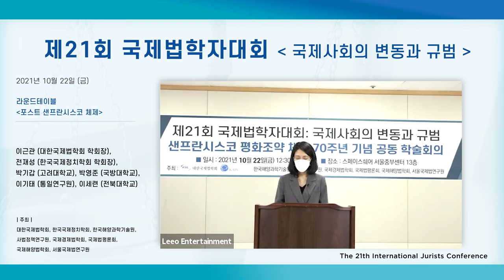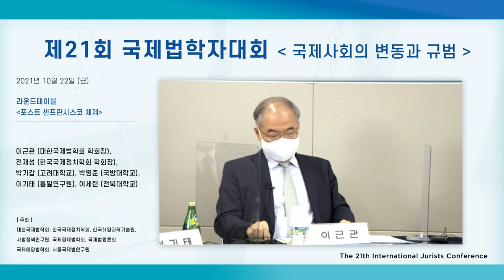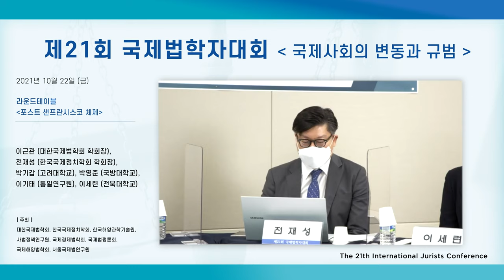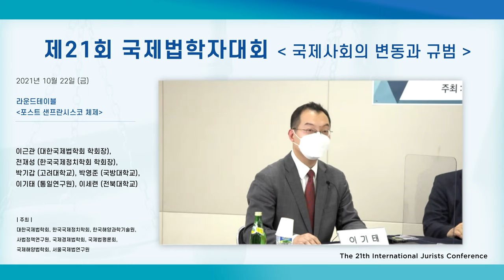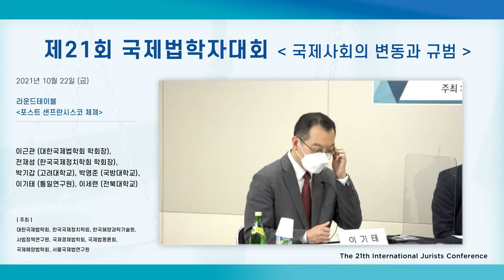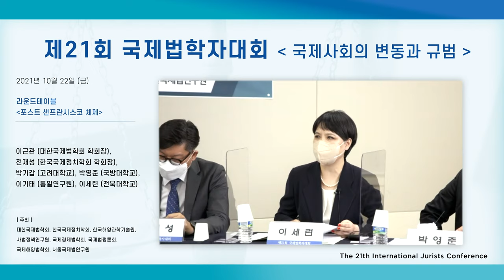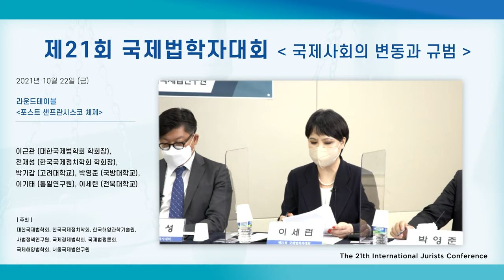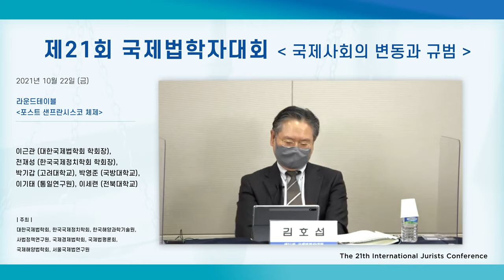한국국제정치학회 대한국제법학회 공동학술회의_제3세션(라운드테이블) (21/10/22)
한국국제정치학회 대한국제법학회 공동학술회의

제3세션 [포스트 샌프란시스코 체제]
 [좌장] 김호섭 (중앙대학교, 전 한국정치학회장)

*참여자

- 이근관(대한국제법학회 학회장)
- 전재성(한국국제정치학회 학회장)
- 박기갑(고려대학교)
- 박영준(국방대학교)
- 이기태(통일연구원)
- 이세련(전북대학교)